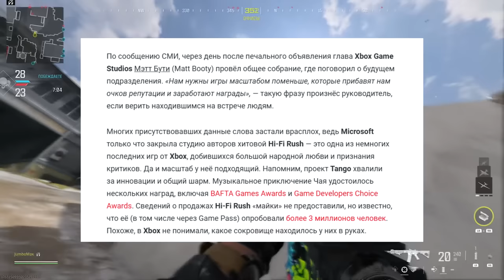Microsoft РАЗРУШАЕТ XBOX!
Поделюсь мыслями о закрытие 4 студий Xbox, о странных заявлениях глав Xbox, и поговорю о том, что неизбежно произойдет с подпиской XBOX GAME PASS и эксклюзивами XBOX GAME STUDIOS